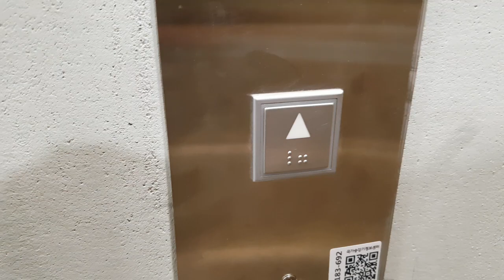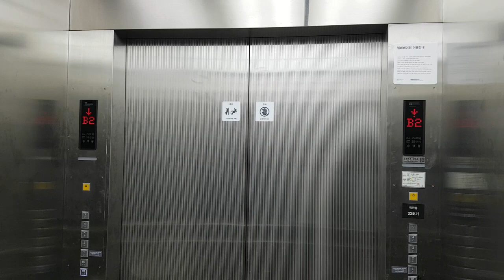경기도 고양시 덕양구 고양대로 1955 (동산동) 스타필드 고양 나머지구간 10 티센크루프엘리베이터 탑사기 (2)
이곳은 직원들이 타는곳이니 탑사시 주의하시기 바라며, 이 엘리베이터 찾으시려면 3층 3230번 출입문을 열고 우회전하면 2대 있는데, 그중 화물용, 직원용 각각 1대입니다.